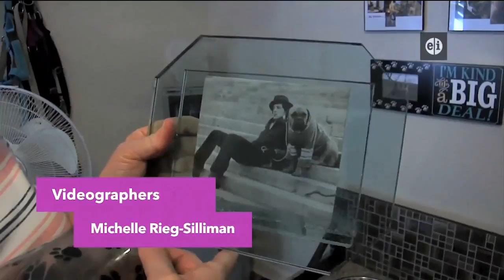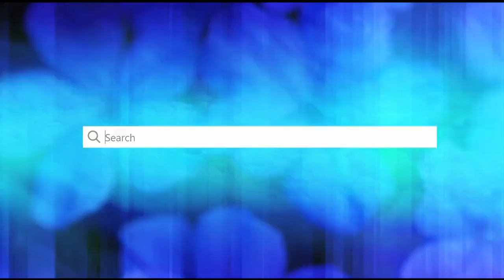Animal Outtakes - Sunday June 4, 2017